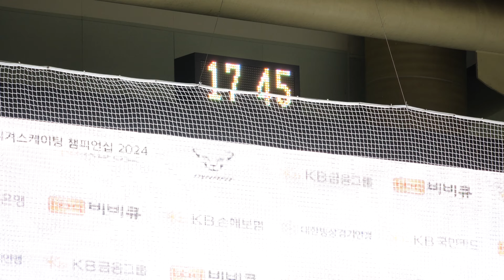이윤서 Yoonseo LEEㅣ여자주니어 싱글 Jr.Women-SP 30ㅣ2024-01-04 피겨 종합선수권 1일차ㅣ여의도중학교 3학년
1일차 - Day 1. 남자 주니어 / 여자주니어 - SP
Junior Men / Junior Women Official Practice

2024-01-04 KB금융그룹 | 코리아 피겨스케이팅 Championships 2024
제78회 전국남녀 피겨스케이팅 종합선수권 대회 1일차 | 남녀 주니어 쇼트프로그램

Junior Men / Junior Women Short Program

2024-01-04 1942 공지 2ㅣ제78회 전국남녀 피겨스케이팅 종합선수권대회 제1일 경기결과

기권 Withdraw

여자주니어 Jr. Women

황지영 Jiyoung HWANG
전효진 Hyojin JEON
정하민 Hamin JEONG
김보화 Bowha KIM
김가현 Gahyeon KIM
김민재 Minjae KIM
김유이 Yui KIM
이보슬 Boseul LEE